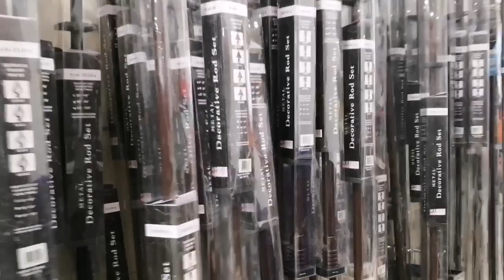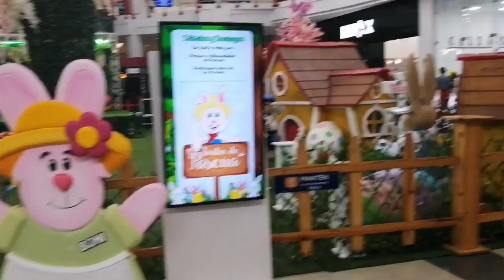MINI-VLOG /СЕГОДНЯ НЕ НАШ ДЕНЬ/ПАНАМА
Наслаждайтесь просмотром!